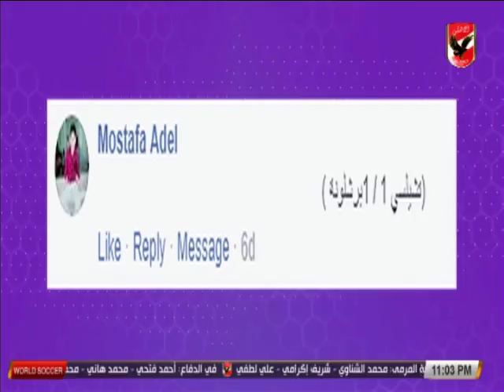عمر ربيع ياسين يعلن الفائز بمسابقة ورلد سوكر على الهواء